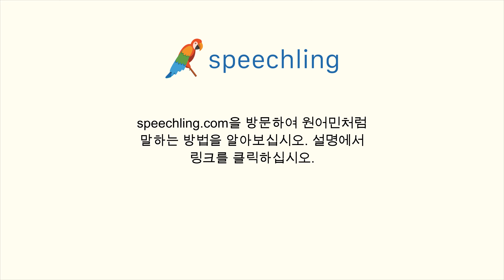중국어(간체)로 "바람" 말하는 법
남자 목소리 :
风

여성 목소리 :
风

남성 음성 번역 :
바람

여성 음성 번역 :
바람